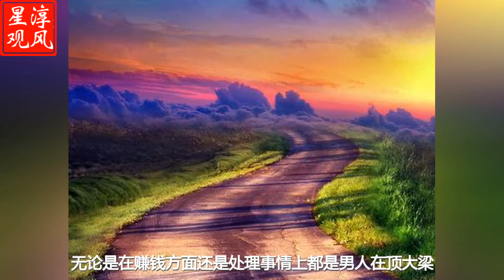未来七天能够遇到伯乐的三大生肖男，赚钱都是赚双份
朗朗乾坤，堂堂中华。高龄五千岁，繁衍百亿人
每日都会推送 易经 星座 命理 周易八卦  占卜 运势 生肖